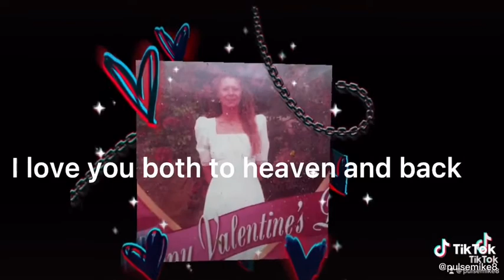July 3, 2021